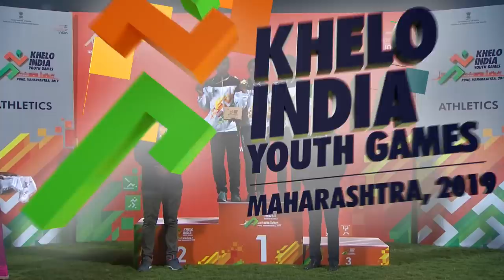Khelo India Youth Games 2019 Day 3 highlights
[Video Credit- Star Sports] Maharashtra pull away in medals race, as Delhi and Haryana lie second and third

Hosts Maharashtra pulled away from the rest as they took their gold tally to 32 even Delhi despite the efforts of their judokas and swimmers were left eight behind at the end of the Friday, as the Khelo India Youth Games went into the first weekend.

Maharashtra are close to the century with 32 gold, 24 silver and 35 bronze at a total of 91, while Delhi with 24 gold, 17 silver and 20 bronze are second. Lying in the third spot is Haryana with 18 gold, 20 silver and 26 bronze.

Hosts Maharashtra have been turning in a fine all-round performance as they bagged seven gold from athletics, three each from swimming and wrestling besides two each from judo and weightlifting.

Delhi had a fine day at the pool with four gold and another three from judoka, but the host state had far more and widespread firepower to get to the top.

In shooting, there was a big upset, as Telangana’s Dhanush Srikant upstaged two-time Junior World Cup bronze medallist Punjab’s Arjun Babuta in the men’s under-21 10m air rifle final. He then sought help to communicate with eager media persons since he is hard of hearing from birth.

He was a picture of consistency through the day, topping the qualification with 629.7, his best score. He showed nerves of steel in the final where he was ahead of competition after each shot. The 16-year-old, who has been shooting for just over two years after becoming a Taekwondo Dan 2, is a product of the Project Leap that Olympic medallist Gagan Narang’s Gun for Glory runs.

Even though Maharashtra and Delhi were bagging medals in the race to the top, Balakumar Nithin (Tamil Nadu) set the KIYG track alight at the Shiv Chhatrapati Sports Complex athletics stadium with a personal best-equalling 100m dash in the boys Under-21 category. Nithin clocked 10.76 seconds, the same as when he took bronze at the All-India Inter-Universities Championship in Moodbidri and raised his right arm aloft, aware that he had sealed what seemed like an improbable win after 70m. A sluggish start saw him trailing badly but the Chennai-based 19-year-old was eventually a comfortable winner.

Four other runners dipped in under 11 seconds in what was a fast race. Karnataka’s Prajwal Mandana lost the lead and earned silver, one-tenth of a second behind Nithin. The Mohammed Riaz-trained sprinter drew satisfaction from the victory.

The bustling Nisar Ahmed, who was persuaded by his coach Sunita Rai to compete here despite being in off-season training, won the Under-17 sprint in a slowish 10.96 that led a Delhi 1-2 with Anshul taking silver ahead of Andhra Pradesh’s Bharat Yadav.

Karnataka’s A.T. Daneshwari beat Maddali Supriya yet again for the title of the fastest girls Under-21 athlete here in 11.99 seconds, which came after her win in the National Junior Athletics Championships in Ranchi.

Delhi girl Prachi Tokas surprised favourite Khushi Dinesh of Karnataka in the girls U-17 Freestyle event, to win her second successive gold  as  Delhi swimmers  dominated the pool.

Of the 11 golds at stake on Friday  Delhi won four, Karnataka and  Maharashtra three each  and Tamil Nadu one.